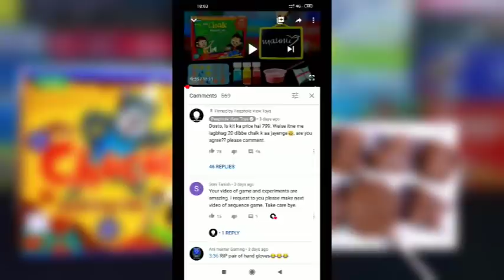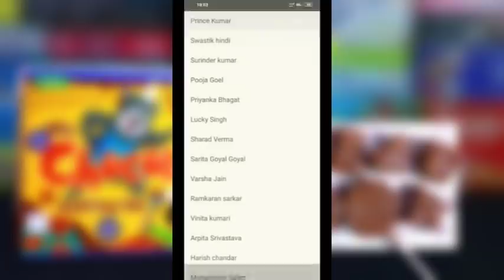My Chocolate Making Lab Experiment Kit, How to make chocolate, Unboxing and Review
With an illustrated instruction manual given inside the box, you will get a guided experience where each experiment can be performed step-by-step with ease. Once the experiment has been performed, you might be left with a supremely yummy chocolate dish. What a treat! You can even package and gift your creation to a loved one. The world of chocolate welcomes you.

Through it’s STEM Learner series, Explore aims at helping children take another step forward in STEM education